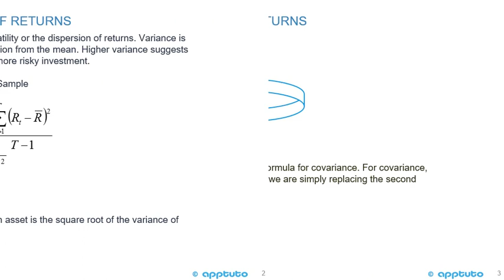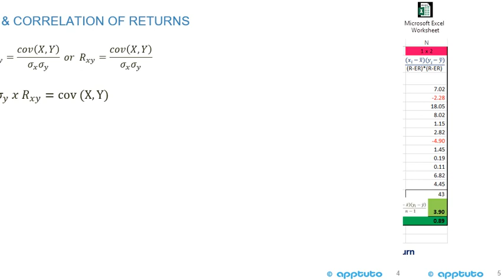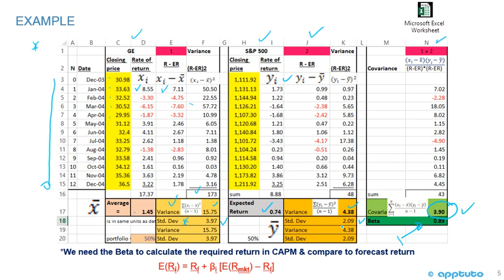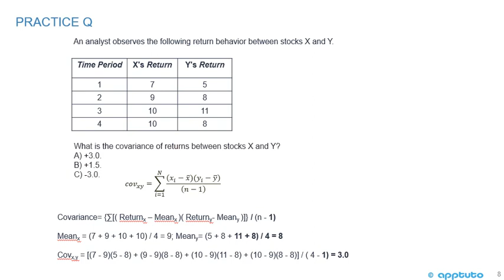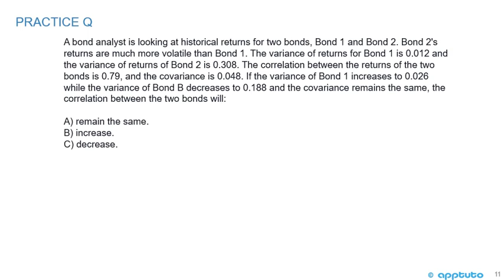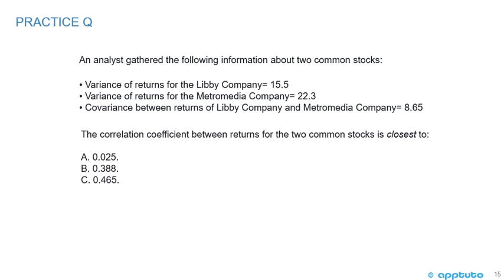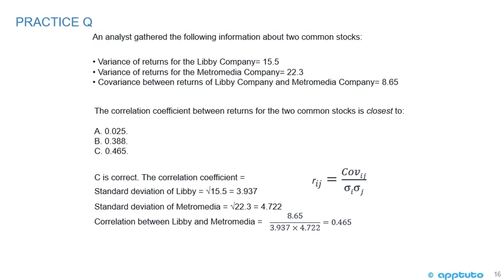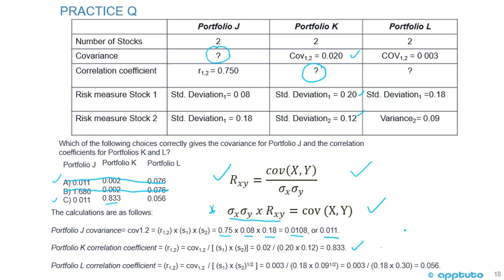calculate and interpret the mean, variance, and covariance (or correlation) of asset returns...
calculate and interpret the mean, variance, and covariance (or correlation) of asset returns based on historical data;